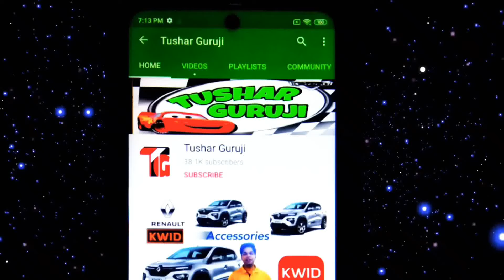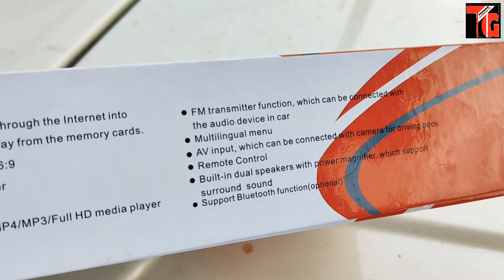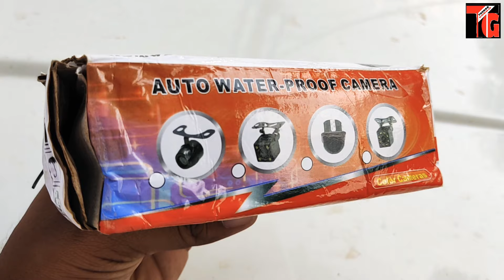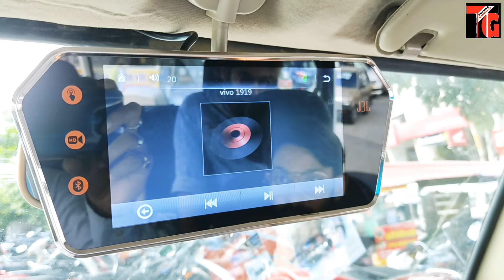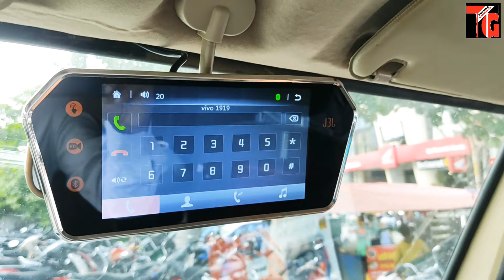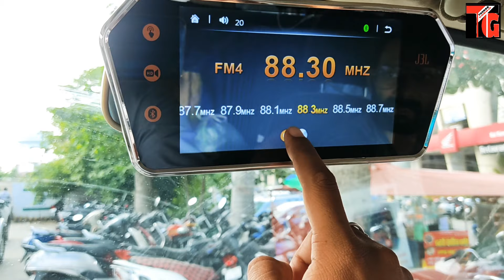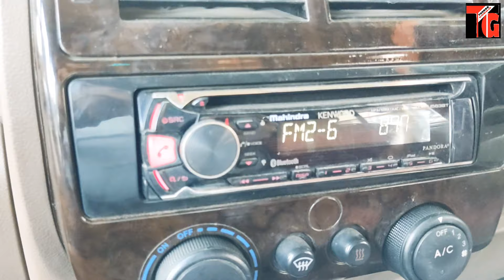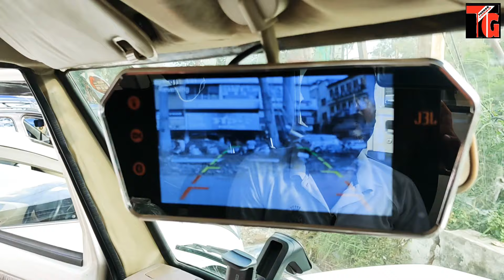2020 Mahindra Bolero Power Plus Mirror Display & Reverse Parking Camera Installation | Touch Screen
2020 Mahindra Bolero Power Plus Mirror Display & Reverse Parking Camera Installation | Touch Screen

1. Mahindra Bolero LED Bumper Grill

2. Bolero Armrest Video :-

3. B6 Bolero Floor Lamination :-

4. B6 Bolero Chrome Kit :-

5. Bolero Power Window Installation:-

6. Bolero Alloy Wheels

7. Bolero Central Locking Systems

8. Bolero Di Turbo Full Accessories

9. Bolero Touch Android System

10 Bolero pioneer Speakers

11. Bolero Alloy wheels

12 Bolero Interior gadgets